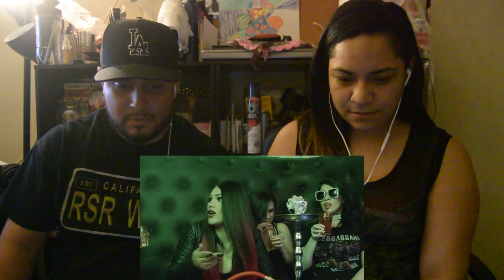Snow Tha Product - LA HISTORIA ScoobyDoo Freestyle (Reaction!)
Let us know what video you would like us to react to.